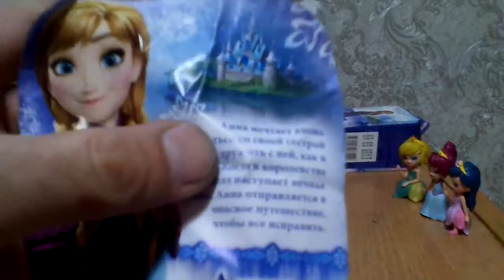SWEET BOX Холодное сердце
Открываем НОВИНКУ от Sweet Box "Холодное сердце". Сказочные герои, признанные во всем мире! «Холодное Сердце» - самый кассовый мультфильм за всю историю Disney.
Когда Эренделл погружается в объятия вечной зимы, трое бесстрашных героев - принцесса Анна, отважный Кристоф и его верный олень Свен отправляются на спасение Эльзы, сестры Анны. Только она может спасти королевство! 2 новые игрушки! 10 фигурок в коллекции!  Холодное Сердце СВИТ БОКС FROZEN SURPRISES - СЮРПРИЗЫ, Игрушки ДИСНЕЙ Анна и Эльза. НОВИНКА!!!
Распаковываем Горячую НОВИНКУ от СВИТ БОКС - Сюрпризы "Холодное Сердце ДИСНЕЙ".